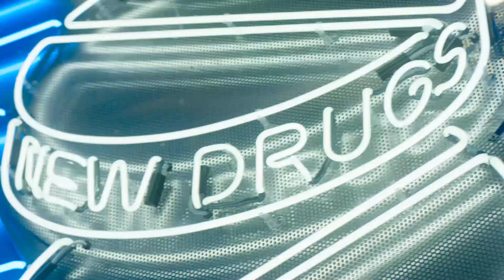[FREE] Guitar Drill x Melodic Drill type beat "UP TO 1"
Guitar instrumental
Guitar instrumental 2024

type beat
instrumental

Free drill instrumental
Free drill type beat 2024
Free drill instrumental 2024

Pop Smoke Instrumental 2024

Central Cee Instrumental 2024